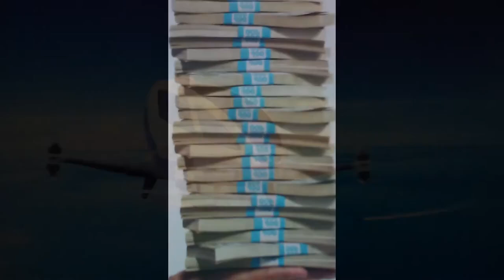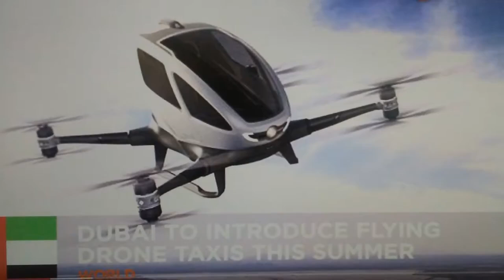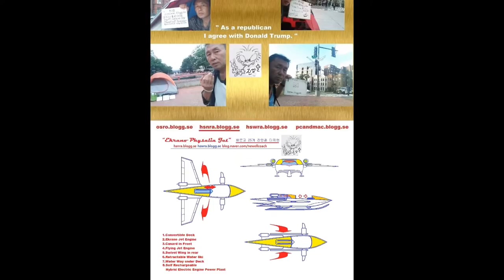배문고 25기 진양훈의 Per Nano Second Wish List Slideshow 42